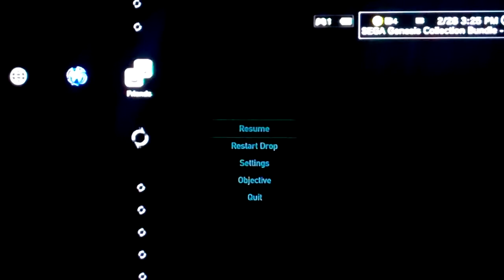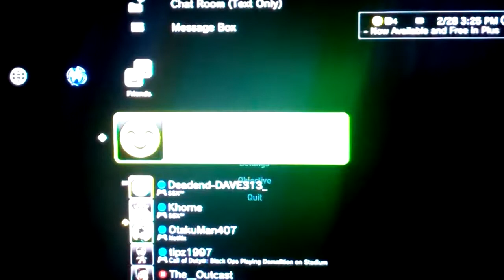SSX playthrough - Kaori speaks Japanese! ^_^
-Playing with Kaori

once again thank you EA sports for listening to your fans on this. Really appreciated =)

PSN ID: ZBlazeXL
Add me. Let's hit up the slopes!